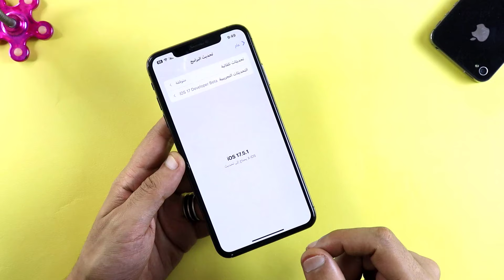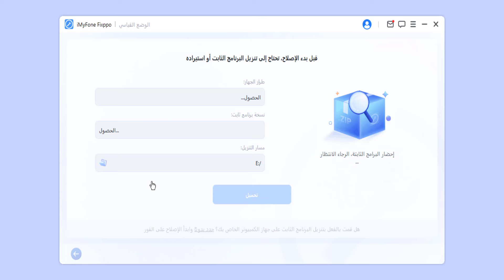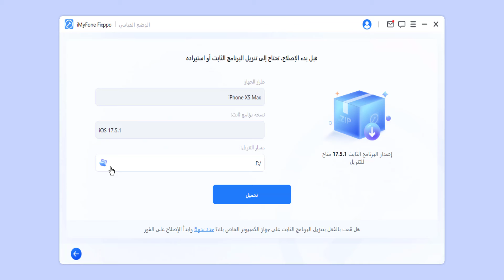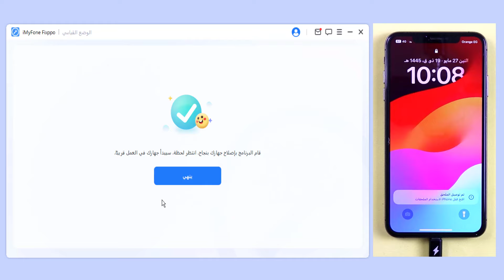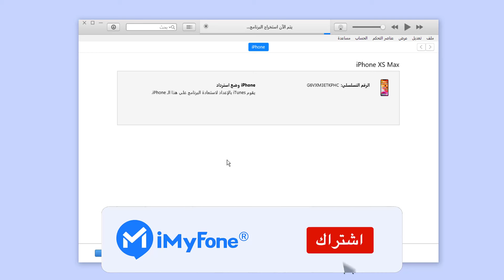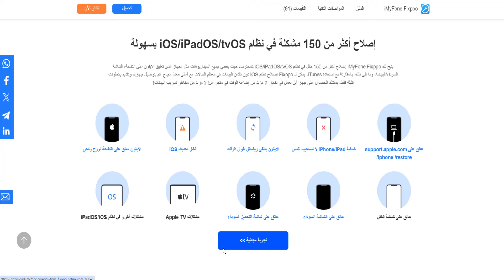ايفون بيرستر لوحده؟ حل مشكلة انطفاء الايفون بشكل متكرر بدون فقدان البيانات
ايفون بيرستر لوحده؟ نقدم لكم في هذه الفيديو 3 طرق حل مشكلة انطفاء الايفون بشكل متكرر! بالإضافة إلى ذلك، إذا تريد حل المشكلة بدون فقدان البيانات، قم بتنزيل iMyFone Fixppo! الموقع

📗محتوى الفيديو: حل مشكلة ايفون بيرستر لوحده
00:00 مقدمة العنوان
00:23 الطريقة الأولى: تحديث نظام iOS
00:46 الطريقة الثانية: حل مشكلة ايفون بيرستر لوحده بدون فقدان البيانات
01:22 خطوات استخدام Fixppo لحل المشكلة
03:26 الطريقة الثالثة: استخدام iTunes لاستعادة الايفون

【آخر أخبار iOS 18، كلها في مكان واحد】
1. تنزيل وتحديث iOS 18 Beta مجانًا مع 5 طرق بسيطة
4. نظرة خاطفة على iOS 18 مميزات
5. كيفية إصلاح عدم ظهور تحديث iOS 18 Beta في اعدادات الايفون
6. كيفية ارجاع الايفون أو الايباد من iOS 18 إلى iOS 17 بنقرة واحدة

شكرا على متابعة ♥️